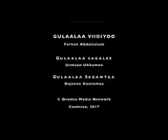OMN qophii jiruu fi jireenya warra Suadi Arabia mee laala ya oromoo akka godhaman biyya namatiti